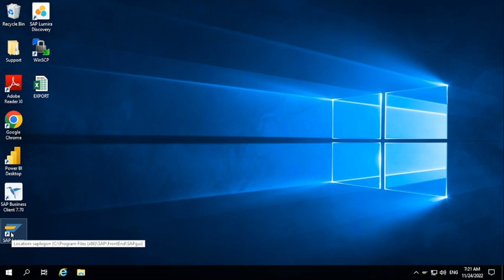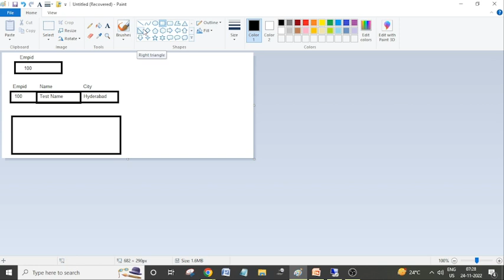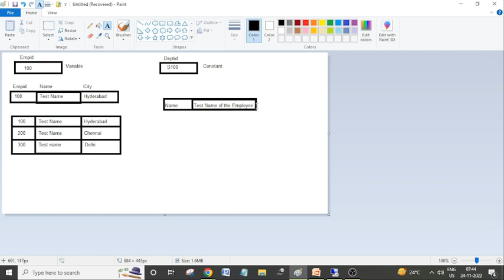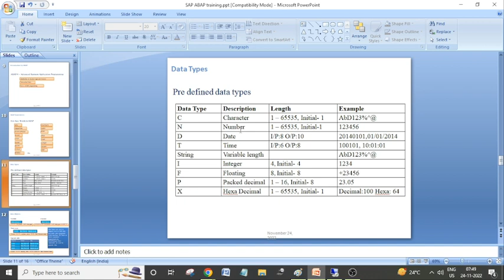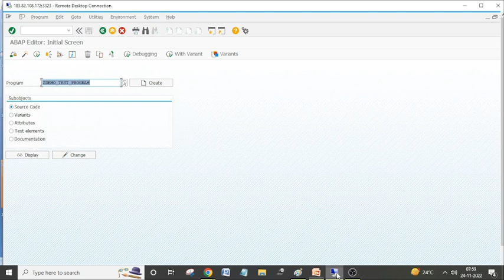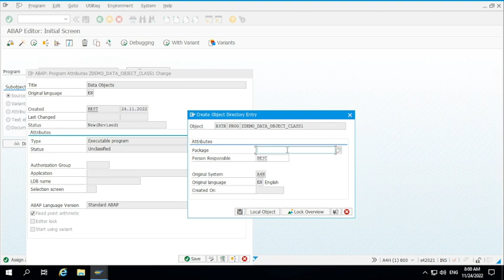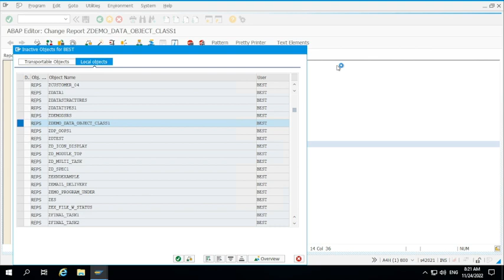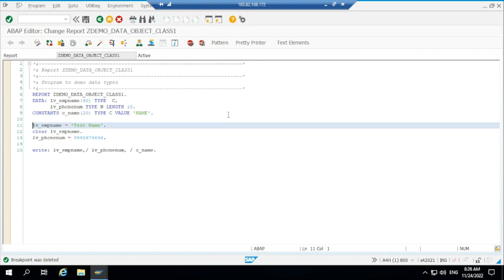4 . SAP ABAP first program Class 4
4 . SAP ABAP first program Class 4,  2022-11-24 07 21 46
Demo program and debugging